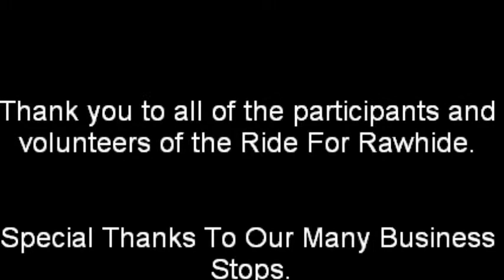2013 Ride For Rawhide Finale Event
Thank you to all of the participants and volunteers of the Ride For Rawhide.

Special Thanks To Our Many Business Stops:

CALUMET COUNTY:
El Camino Kiel Mexican Restaurant

FOND DU LAC COUNTY:
Open Road Harley Davidson

KEWAUNEE COUNTY:
Hotel Stebbin

MILWAUKEE COUNTY:
American Science and Surplus
Heiser Chevrolet
Heiser Ford Lincoln
Heiser Toyota
Heiser's Quick Motors
Hudson Business Lounge &
Espresso Bar
Iron Horse Hotel
Sobelman's Pub & Grill
Turner Hall Restaurant

OZAUKEE COUNTY:
Cedar Creek Settlement & Winery
Cedar Valley Cheese Store
Newport Shores
Tello's Grille & Café

SHEBOYGAN COUNTY:
Above & Beyond Children's Museum
Blue Harbor Resort
El Sombrero
Osthoff Resort
Wade House Historic Site
Waldo Cafe & Pub
Vintage Elkhart Lake Wine Shop

WASHINGTON COUNTY:
Bub's Irish Pub
Hairy Lemon Irish Pub
Heiser Chevrolet Cadillac
Januli's Pizzeria
Johnny Manhattan's
KJ's Grill
Museum of Wisconsin Art
Sloppy Joe's
Timmer's Resort
West Bend Harley Davidson

WAUKESHA COUNTY:
Bluemound Bowling Alley
Nelson's County Line Liquor
Pistol Pete's
Foti's Sussex Inn
Tommy & Di's Rustic Inn
Uncle Johnny's

WAUPACA COUNTY:
Rawhide Boys Ranch

Heiser Automotive Group

ADAMM: Automobile Dealers Association of Mega Milwaukee

Cars.com
Greater Milwaukee Auto Auction

ICS: Interstate Sealant & Concrete, Inc.
Autotrader.com
Dawes: Rigging & Crane Rental

Kriete Group
Maritime Financial Group

Entercom
91.3 FM WSTM: The Message
1420AM: The Breeze
Mountain Dog Media, Inc.

BPI of Milwaukee

THANK YOU TO THE MANY 2013 RIDE FOR RAWHIDE COMMITTEE MEMBERS!

Christi Petersen
Chris Dulla
Greg Peterson
Joseph Gioffre
Kay Dillig
Kim Dillig
Lorraine Miller
Mary Ann Scaffidi
Mike Rintelman
Phil Hway
Shelby Gerth-Loth
Stephanie Waldren
Zach Meyer

Finale Event Catering Provided by:
Foti's Sussex Inn

The cover of Johnny Cash's "Ring of Fire" and Frankie Laine's "Rawhide" were recorded and used with the permission of the Dave Steffen Band. All rights are reserved to them.

*A 2013 Heiser Automotive Group Production

**Produced by: Shelby Gerth-Loth